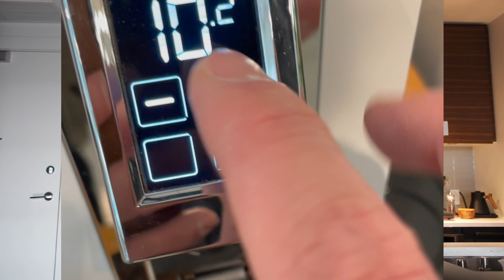Why I got the Ceado E6P and NOT the Eureka Mignon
I'm sure this will be a controversial video since there are so many people that love the Eureka Mignon series. Even though it has its faults I felt the build quality and touch points were the selling point to me for the Ceado. I had a few sleepless nights thinking if I made the right decision when I first got it after struggling with dialing in my espresso but I am satisfied now that I'm somewhat getting the hang of it.  I will continue to update you guys with my experience. Happy brewing! Stay caffeinated!